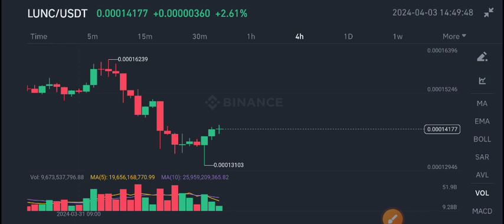Lunc News Today! Terra Classic Price Prediction